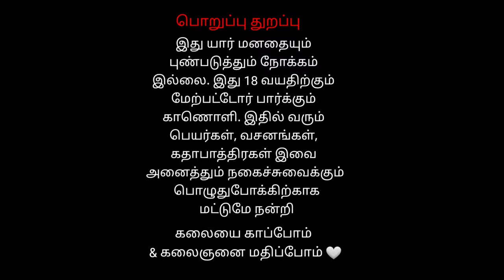15 வீரமல்ல கவுண்டர் | Kottaiur | வீரபத்திர சுவாமி நாடகம்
வீரமல்ல கவுண்டர்  வீரபத்திர சுவாமி நாடகம்